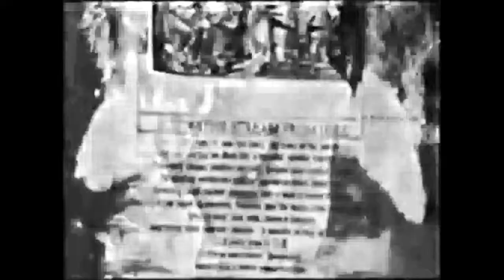Anton LaVey&Sataninushki - Blue Prelude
Между тем, постепенно архивы московского отдела КГБ раскрываются. За пыльным делом середины 70х открылась страшная правда о существовании в Москве сатанинской рок-группы скрывавшейся за вывеской ВИА "Сатанинушки". Обвиненные в антисоветской деятельности участники ансамбля  поддерживали тесные отношения с американской Церковью Сатаны и лично с её руководителем Антоном ЛаВеем, который подпольным образом предоставил им звукозаписывающую аппаратуру, музыкальные инструменты и поучаствовал сам в записи нескольких треков путем левитации. Вдохновленные идеями Битлз и сатанизма участники ансамбля исполняли странные песни на иностранном языке, поклонялись культу дьявола и занимались антисоветской пропагандой, они также пропагандировали насилие, секс, военное превосходство стран блока НАТО и культ грубой физической силы. Участники группы были осуждены и приговорены к различным тюремным срокам. Тем не менее, в архивах КГБ нашлась приложенная как вещественное доказательство плёнка с кинозаписью подпольного концерта устроенного нелегально в 1975 году в ДК "Маяк" Советского района города Москвы. Это довольно шокирующее зрелище не для слабонервных, так как на сцене участники группы выходили в астрал и проводили спиритические сеансы черной магии. Не рекомендуется к просмотру лицам до 18 лет, беременным женщинам, а так же лицам с неустойчивой психикой.